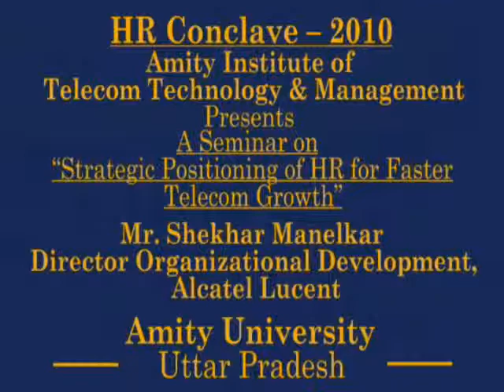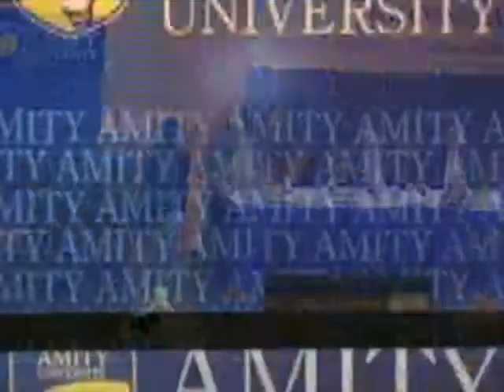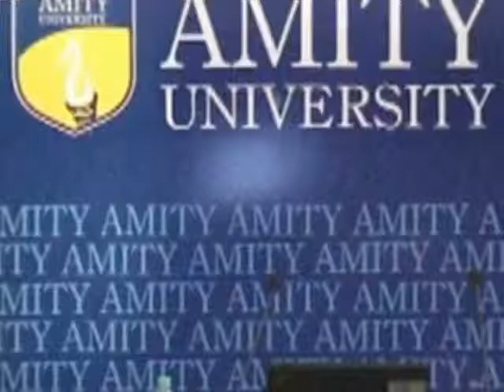Mr. Shekhar Manelkar, at HR CONCLAVE 2010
HR CONCLAVE 2010
2nd Nov 2010
Amity University